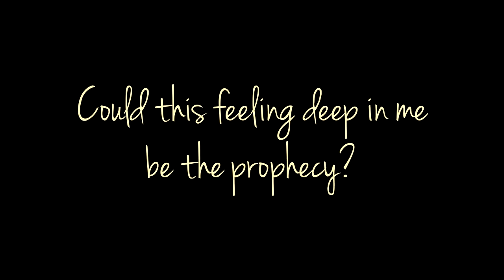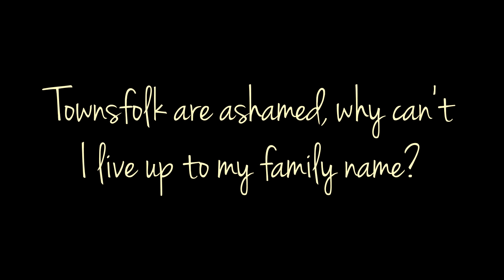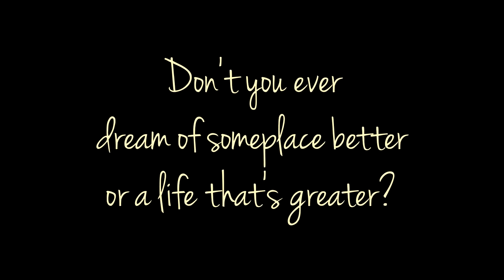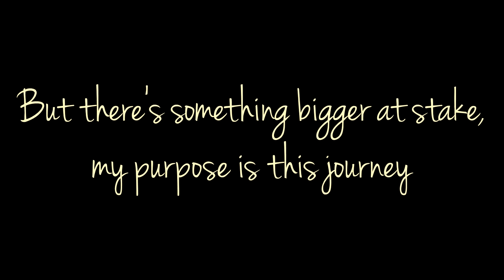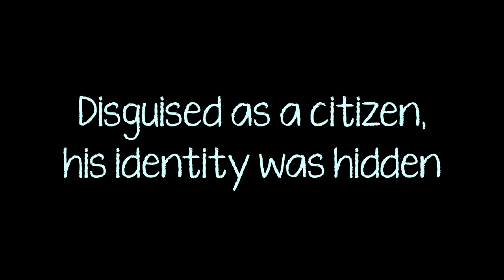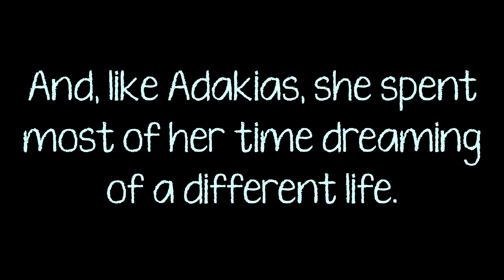The Exit (feat. Brendon Urie and Dan Young) - Forgive Durden - Lyrics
EDIT (April 12th, 2017): I know some lyrics are wrong (as I did go off by ear at some parts) and I'm planning on uploading all songs from Razia's Shadow, including an updated version of this song!

"The Exit" from Razia's Shadow: A Musical

For some of the lyrics, I went off more by ear than what the site said since it either sounded wrong or wasn't present in the actual text.